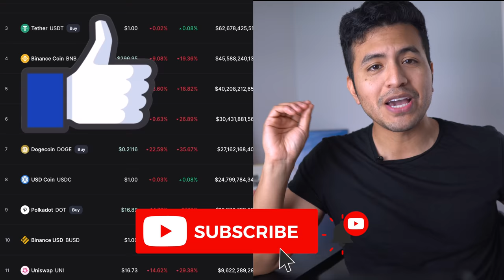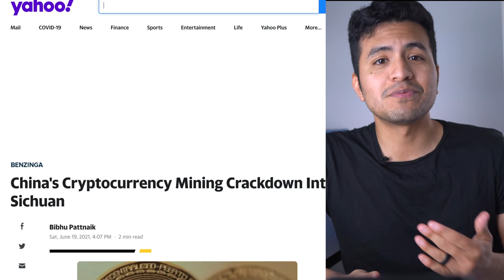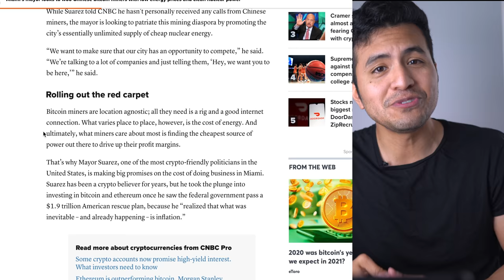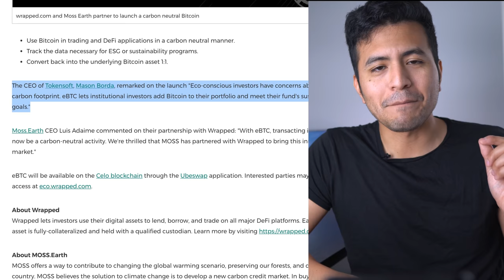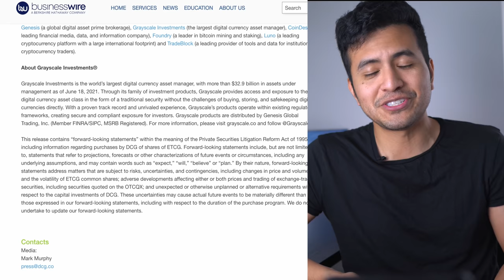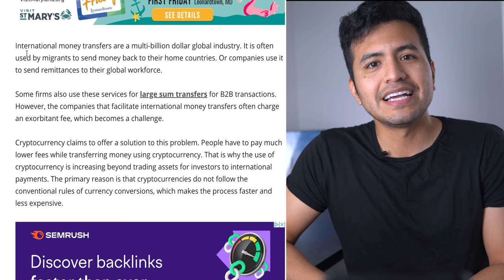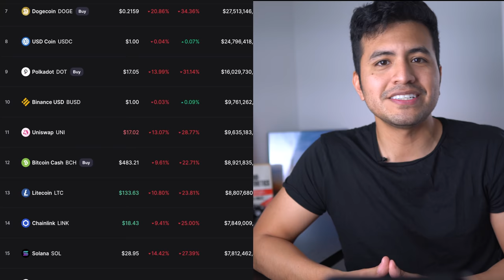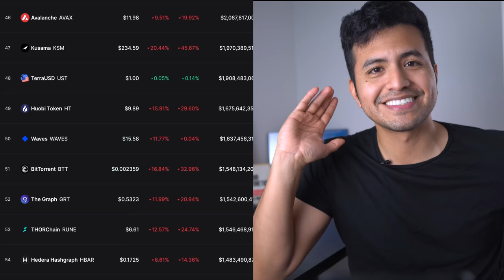Cryptocurrency Crash! Time To Buy or Sell Your Cryptocurrency NOW? | MASSIVE Crypto News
Cryptocurrency Crash! Is it time to buy or sell your cryptocurrency NOW? We have some massive news to go over in today's video! Enjoy!

There are hundreds of bad coins out there in the market, but there are a few coins out there are worth taking the risk and holding on to them for the long run, such as Ethereum, Cardano or Polygon Matic and Bitcoin. So be sure to watch the video "Cryptocurrency Crash! Time To Buy or Sell Your Cryptocurrency NOW? | MASSIVE Crypto News" to find out if its time to buy or sell your cryptocurrency? as we have some massive crypto news to go over!

So we have Bitcoin down 16 percent within the last week currently below and dropping to 32 thousand dollars, and ethereum down 21 percent in the past week roughly around that  2,000 dollar mark. Overall we are seeing a nice sell off happening over the past week. And nearly 200 billion dollars was wiped from the cryptocurrency market, adding to the 200 billion that was already lossed over the last 7 days.

And one of the reasons of why I think people are worried tight now is that there are a lot of investors concerned about the impending ‘death cross,' which may signify a transition from a bullish to bearish price trend, but if we zoom out on the chart we can see that Bitcoin is still up over 13% year-to-date.

Now, for those of you that don’t know, A death-cross occurs when the 50-day moving average crosses below the 200-day moving average.

Now, a lof of FUD, fear, uncertainty and doubt has come from Regulatory uncertainties and environmental concerns have weighed heavily on Bitcoin.

China's biggest crypto mining centers got an inspection notice on Thursday that forced them to stop mining operations.

On Friday, Wu Blockhcain revealed that Alibaba Cloud, China's largest cloud service provider, contacted cryptocurrency and mining firms registered in China about the possibility of domain name cancellation due to legal restrictions.

The Chinese government is cracking down on bitcoin mining.
Concerns that China would continue to tighten down on bitcoin mining may have fueled the recent losses.

The prohibition has already been extended to the province of Sichuan, where officials last week ordered the closure of 26 mines.

According to the Communist Party-backed publication Global Times, the current restriction implies that more than 90% of China's Bitcoin mining power (which accounts for 75% of global capacity) is expected to be offline.

In the long run, this might be beneficial to bitcoin, given the bulk of bitcoin mining in China used non-renewable energy sources like coal. Miners are expected to relocate to nations and regions that promote sustainable energy. And we have known for a little while now that Miami wants to be the bitcoin center of the world and has been trying to attract china bitcoin miners to the city.

Institutional demand is increasing as MicroStrategy announced Monday that it now owns more than 100,000 bitcoins after spending $489 million for 13,005 coins in a new buy round, and The average purchase price of MicroStrategy's 105,085 bitcoins is $26,080 per, including fees and other expenditures, according to the company. As of Monday, the company's holdings were valued more than $3 billion.